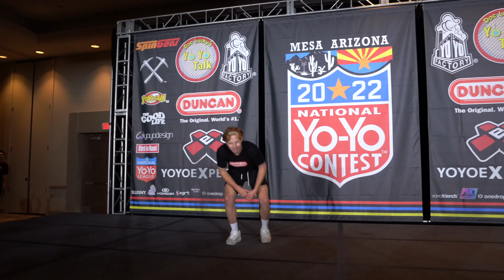Blaise Becker - 12th Place - 1A Final - 2022 US Nationals